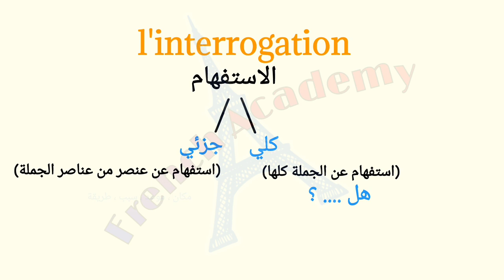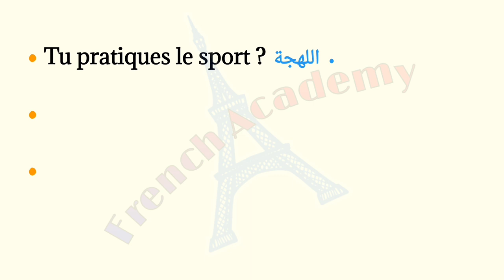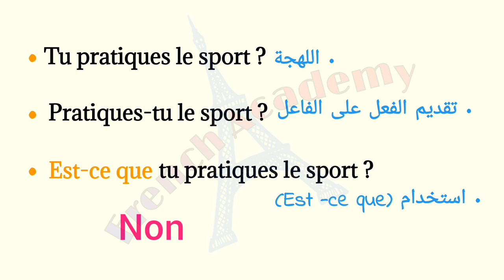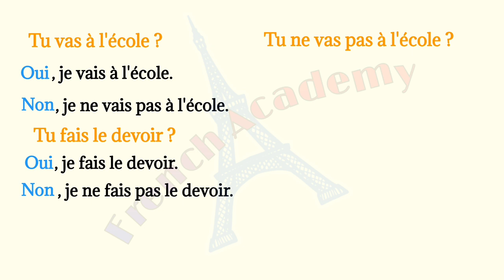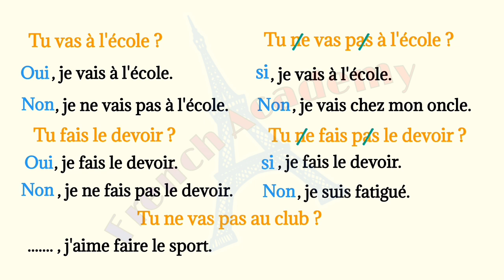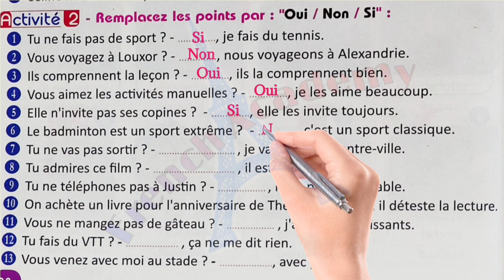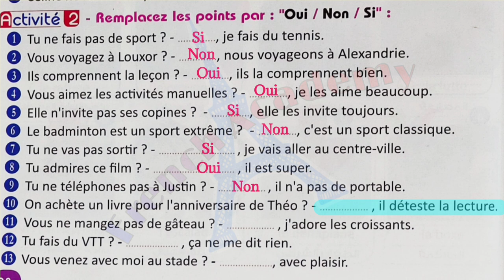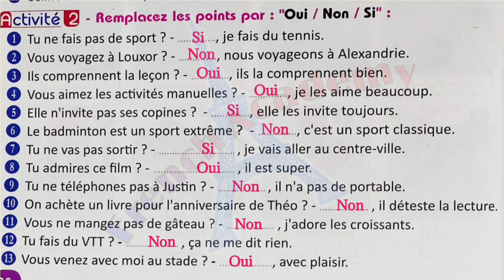الاستفهام الكلي في اللغه_الفرنسيه répondre à une question par (Oui, Non ou Si)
الاستفهام الكلي

تكوين السؤال (هل ؟ ، ألم ؟)
  سؤال مثبت او سؤال منفي

والإجابة ب : Oui, Non ou Si